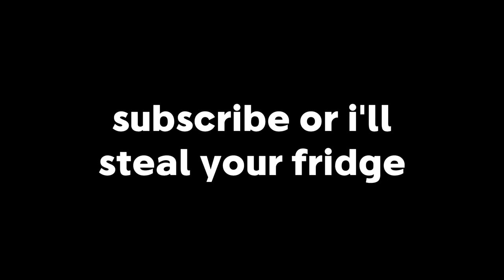Its MY BIRTHDAY!!!